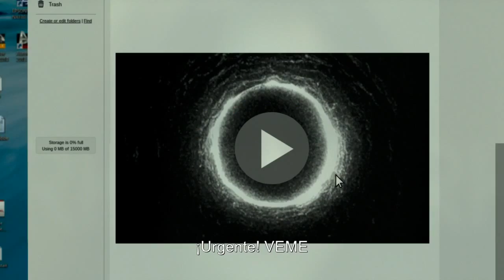MorirasEn7Dias - jorge Sanchez